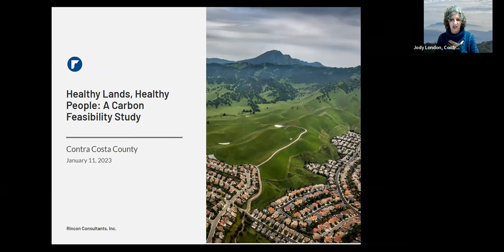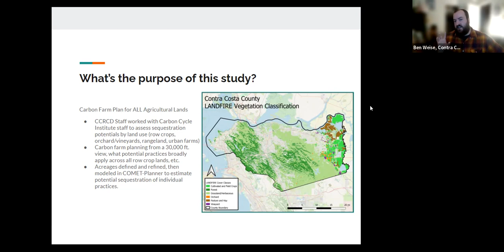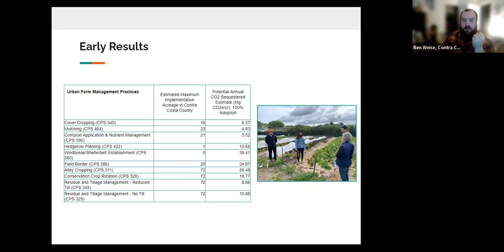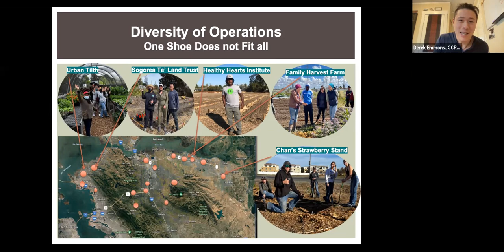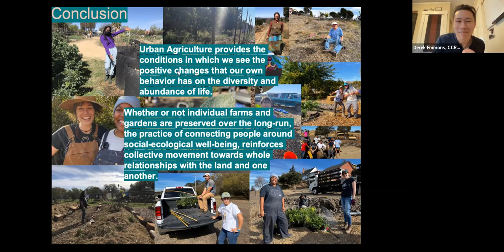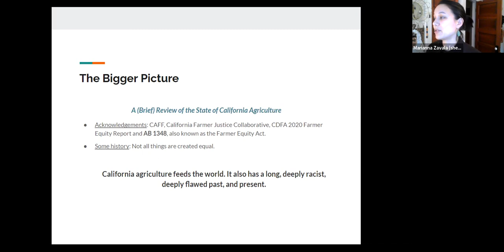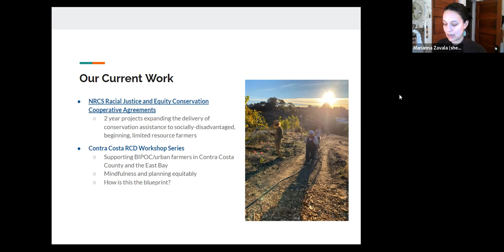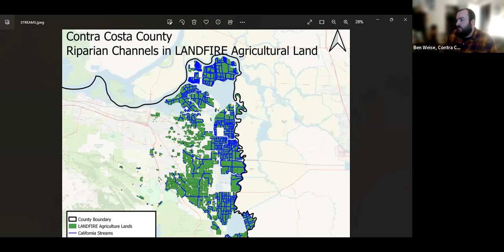CCWF: Healthy Lands, Healthy People, and Urban Agriculture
This is the January 11, 2023 Contra Costa Watershed Forum meeting with moderator, Lisa Damerel, from Contra Costa Resource Conservation District, with 4 presenters, Jody London, Contra Costa County Sustainability Coordinator, and Ben Weise, Derek Emmons, and Marianna Zavala from the CCRCD.